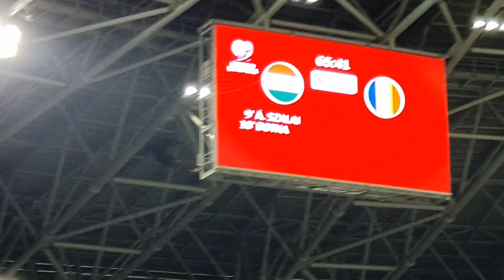Magyarország-Andorra "Lőjetek egy gólt!" 2021.09.08.